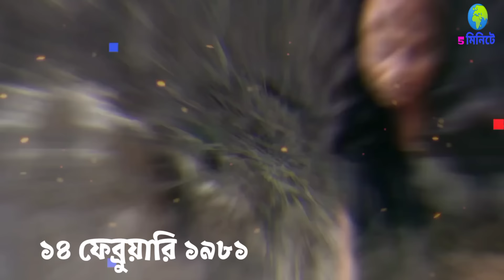ডাকাত রাণী ফুলন দেবীর কাহিনী।Bandit Queen of India - Phoolan Devi story in By PhenomenaLovers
90% লোকেদের তথ্য টি জানা নেই ।ডাকাত রাণী ফুলন দেবীর কাহিনী।Bandit Queen of India - Phoolan Devi. ফুলন দেবীর কাহিনী তে যাকে অভিনয় করতে দেখলেন উনি হলেন সীমা বিশ্বাস।।